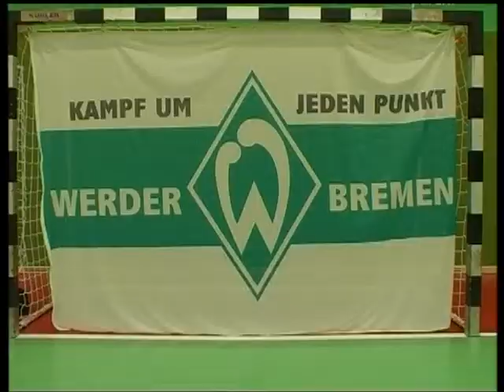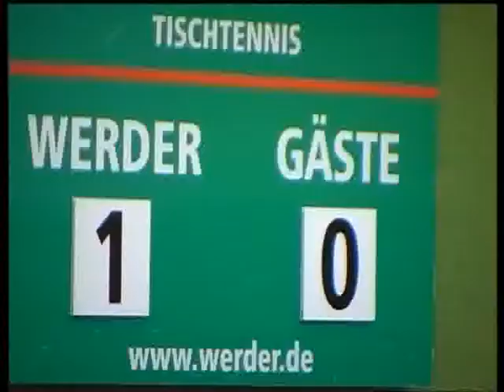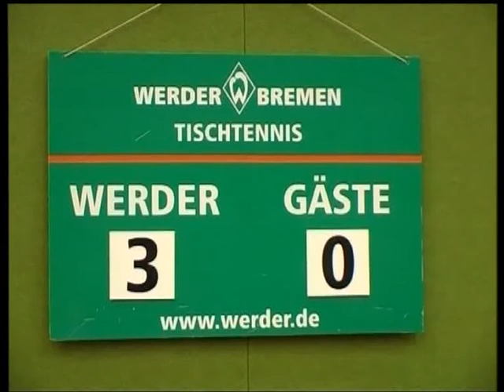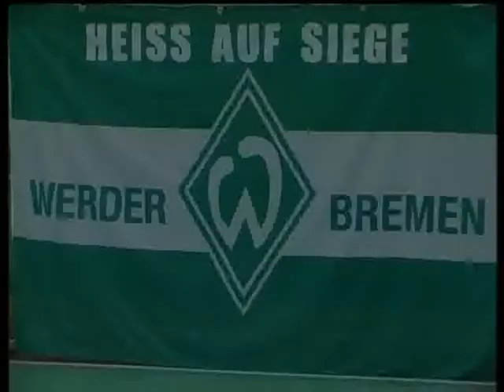Bremer Sport-TV 2013-01 - Tischtennis Werder Bremen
Bundesliga Spiel Werder Bremen gegen TTC Zugbrücke Grenzau